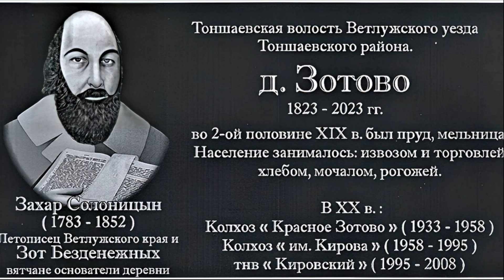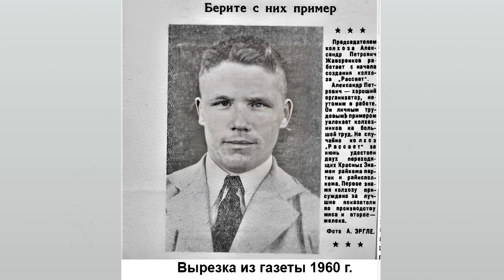Деревни севера Нижегородской области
Рассказ о брошенных русских деревнях Тоншаевского района Нижегородской области